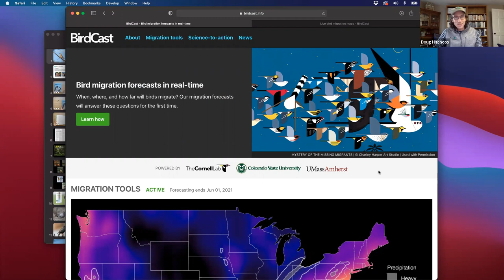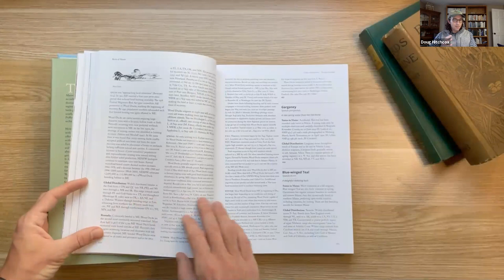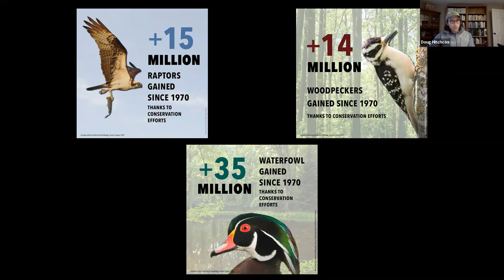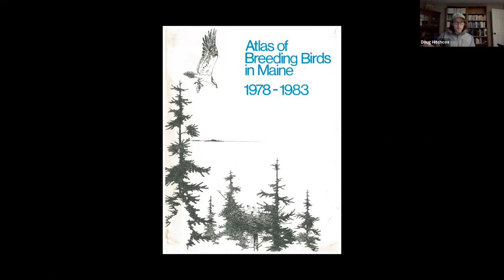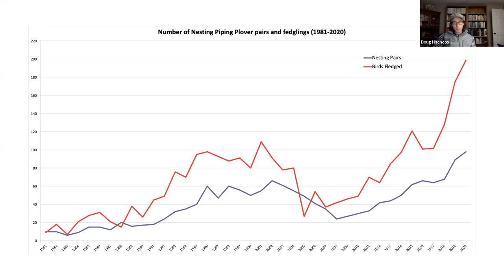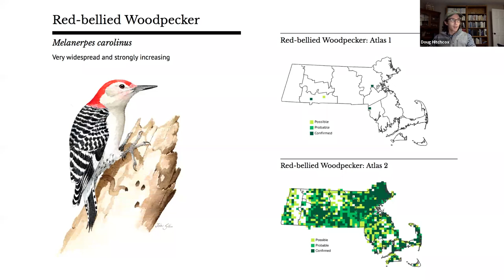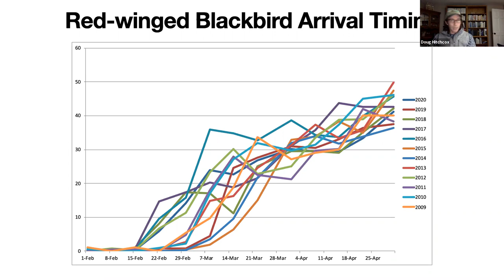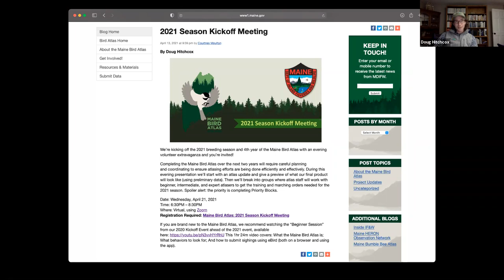Birds of Maine - Decades of Change by Doug Hitchcox of Maine Audubon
Presentation by Maine Audubon's Staff Naturalist Doug Hitchcox for York County Audubon 04/21/21